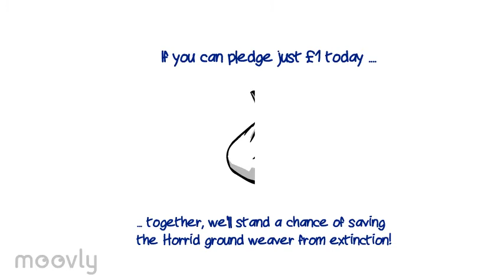Save our spider animation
Please pledge your support today at crowdfunder.co.uk/save-our-spider